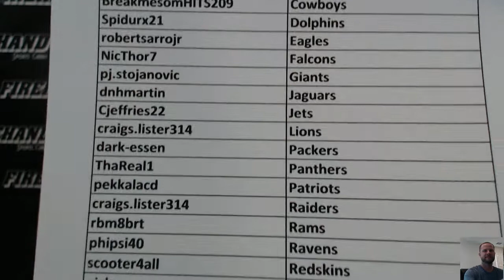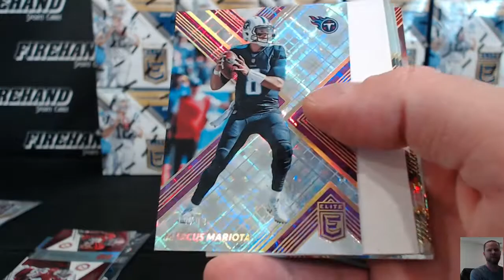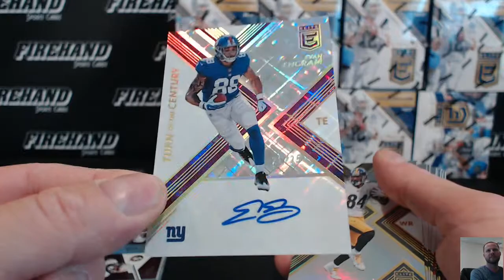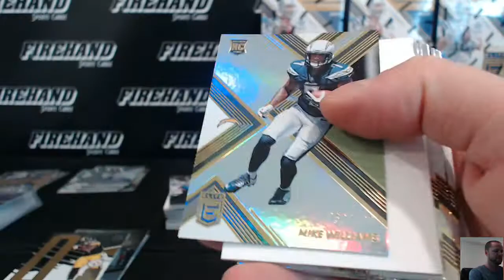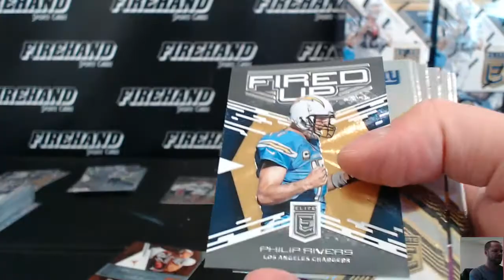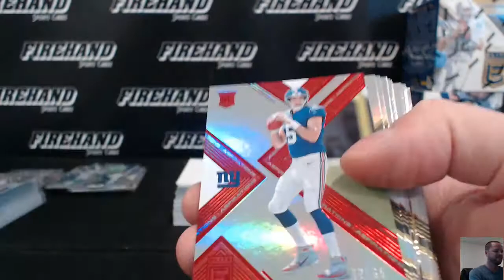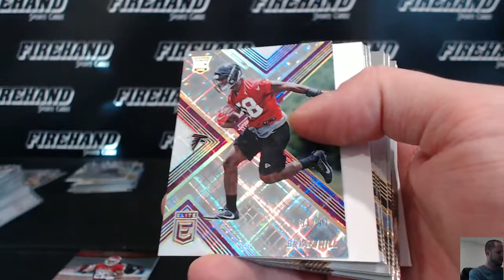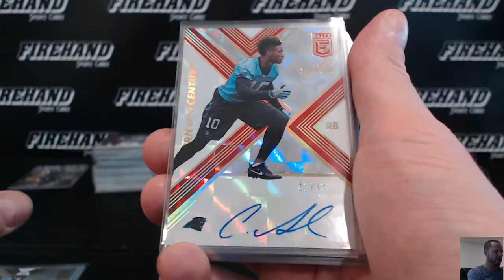2017 Elite Football 12 Box Case Break PYT #2 ~ 7/5/17